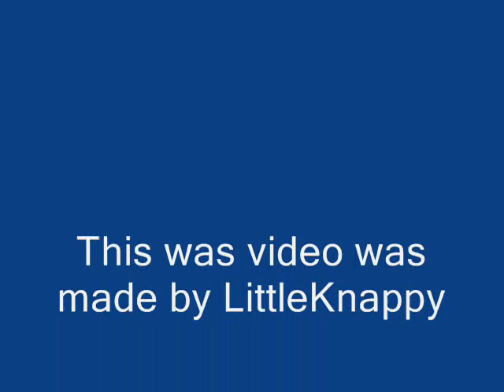Diablo 2 The search of the Sanctuary!.wmv